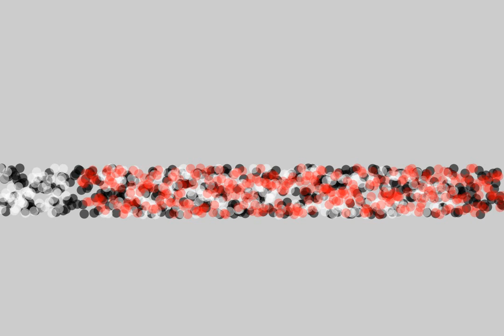menos de un minuto IV (junio de 2018)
Miniatura de video arte de la serie "menos de un minuto" especialmente concebida para aprovechar la red social instagram con su limitación de un minuto por video (mi cuenta: @ricardo.teruel) pero que espero no se limite sólo a una presencia en instagram.